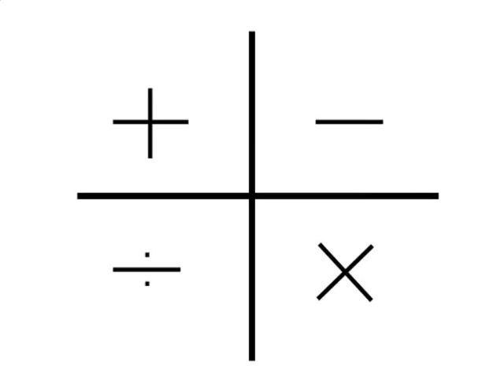CULTURE CLUB - HEAVEN'S CHILDREN (Video)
CULTURE CLUB - HEAVEN'S CHILDREN.

The song is from the 1986 hit album "From Luxury to Heartache" (Virgin). This is a fan video to celebrate this song. No copyright infringements intended. The video is all black and white. I wanted it to be very beautiful, subtle and fragile. To represent the spirit and theme of the song I created "see-through curtains" and used images of clouds. One main feature in the video are various beautiful photos of Boy George. The song was supposed to be released as a third single in the UK from the album, but it was canceled due to problems with Boy George´s health and the tension between the members of the band. The problems eventually led to the breaking up of Culture Club. The excellent artwork for the album sleeve was yet again produced by Assorted iMaGes. The music was produced by Arif Mardin and Lew Hahn.

Heaven's Children (lyrics)

What if you're a lonely boy?
What if you're a broken man?
What if you're just tired of speaking?

I live with my heartache, you bet that I do
I'm sad and I'm shaken, I'm empty and so blue
Magical function, I gave it all to you
They say they'll never let you down
United we stand so tall
United we fall

What if you're alone at night?
What if we're all heaven's children?

I grew up in darkness, my enemies few
I gave you my life, it was easy for you
No explanation, this boy has grown up too
That say they'll never let you down
United we fall

I believe the world should always be our standing ground
And I believe the world should hold us close
And spin this great big world around
Don't be scared at night alone

What if they break hearts for you?
(and I will never let go)
What if your intent is true?
(no matter how we control)
What if you're just tired of crying
(I will never let you go, no matter how we control)
Heaven's children

I was young but still I knew
People were just frightened too
I would talk, they would not hear me

I have been a lonely boy
I have been a broken man
I am here and still crying

Words & Music by Craig, Hay, Moss, O'Dowd, Pickett (1986). Please notice that the song is commercially available originally on the album (From Luxury to Heartache) and also as a digital download. Feel free to purchase the song in high quality and promote the artists and respect the holders of the legal rights.

カルチャークラブ
ボーイジョージ
を試聴
ビデオ
ポップ

Check my channel for other BG and CC videos
Karma Chameleon
The Dive
Don't talk about it
The war song
Keep me in mind
Fireboy meets his match
Mystery boy
Next to you
From luxury to heartache
Freedom